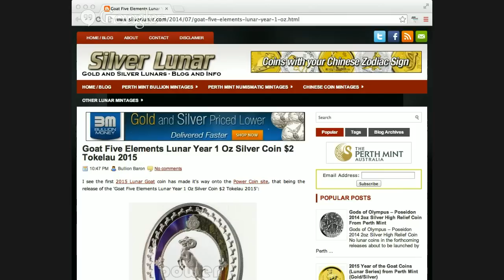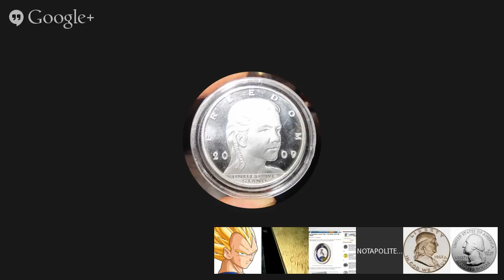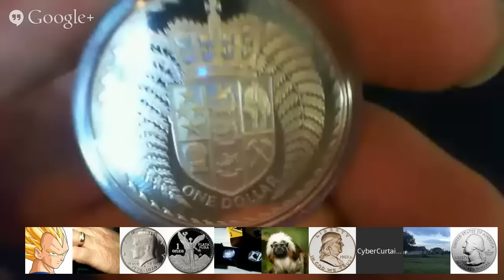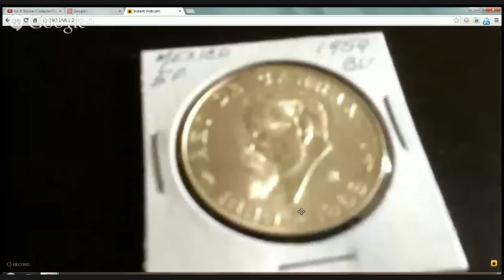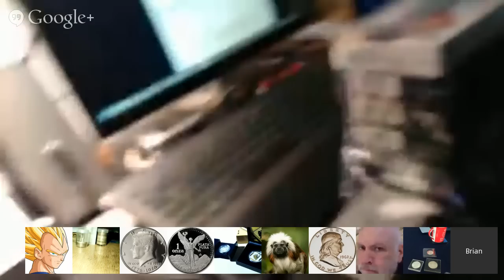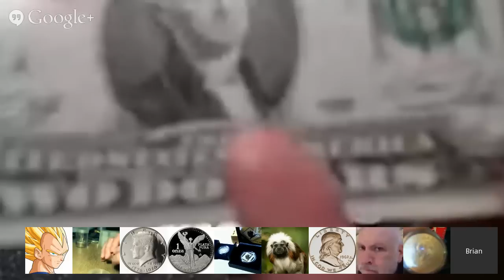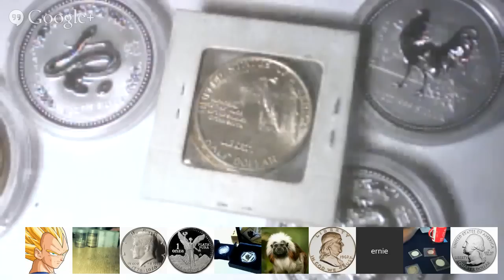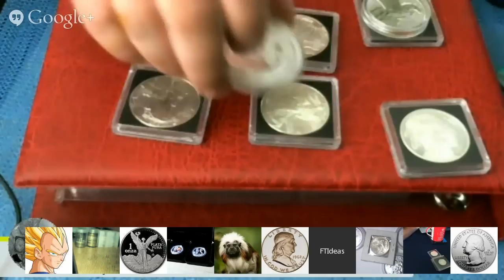Jul. 6 Stacker/Collector/Flipper/Pirate hangout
Some discussion topics below:
-With so many seminumi offerings, which do you think it's best to avoid, and why?
-Do you have a preference for old or new bullion?  What is it?
-Perth vs. RCM, I am planning a hangout special on this topic, Double66s would represent the best RCM has to offer, and 24k would cover Perth, others may join sides and we'd do a seminumi showdown of sorts.
-Dealer Deals, Gainesville is really producing some hot deals, like Silvertowne before them, will it continue?  Would you put deals on credit you don't know how to pay off in time to avoid fees?
-Highland Mint, They are making cheap (quality and price) government coinage but is it worth buying their coins if they can't grade 69 or 70?